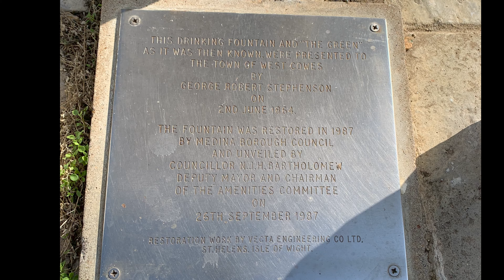Isle of Wight UK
Join us on Lifermoja, a blog dedicated to exploring the world through food and travel. Discover new cultures, food, cuisines, and hidden gems with us. Let's embark on a culinary adventure together!